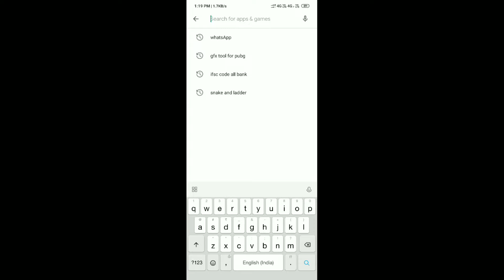HOW TO ENABLE FINGERPRINT ON WHATSAPP|| ADD YOUR FINGERPRINT TO WHATSAPP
HEY 👋 WELCOME TO ➡TECH BY VIVEK
TITLE :★★★★★★★★★★★★★★★
Title:HOW TO ENABLE FINGERPRINT ON WHATSAPP|| ADD YOUR FINGERPRINT TO WHATSAPP
ABOUT US »
for any further enquiry please mai me»
KIP SUPPORTING 💪
ABOUT US »
KIP SUPPORTING 💪
1.MIC THAT I USE (SALE)
2.SMARTPHONE THAT I USE FOR SHOOT
3.TRIPOD THAT I USE
4.RGB LIGHT THAT I USE
5.SOFTBOX THAT I USE
6.SOFT BOX LIGHT
7.SOFTBOX STAND THAT I USE
8.SOFTBOX HOLDER THAT I USE
9.LAPTOP THAT I USE